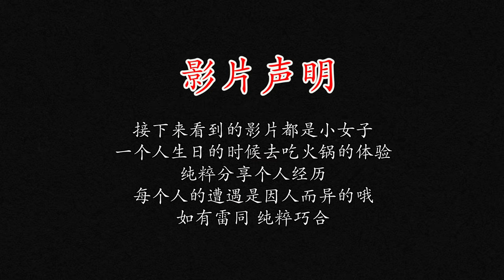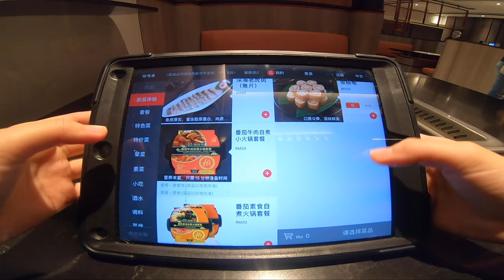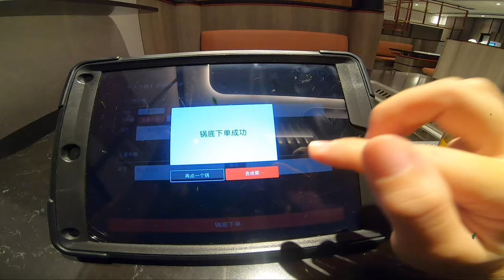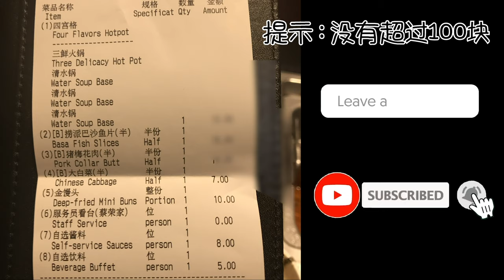【如何反击海底捞】2020年海底捞过生日超级尴尬! 不让服务员唱生日歌+“公开处刑”！分享省钱吃法？【打开字幕+有奖游戏】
在马来西亚海底捞过生日庆生超级无敌尴尬！我先是听到服务员说我的桌号
然后我就鼓起勇气阻止. 结果是？？！！

影片中还有教大家如何可以在#海底捞的餐点中 省省吃哦！（秘诀就是点4宫格的火锅汤底，然后剩下的3格全部都是 放清水 就好叻！！）

【影片时间】
0:00 精彩片段
02:53 大节省小妙招
03:24 个人火锅汤底
05:04 感谢好心人
06:52 服务员异常
07:51 公开处刑
09:36 有奖问答

如果您有疑问，欢迎大家到留言栏目提出您的问题🙆🏻‍♀️ 我会尽快回复！

( - з -)
┏━〇〇 ┓

▶︎ 支持我继续免费拍片分享好康给大家！

▶︎ 想靠Youtube赚钱？免费送你运营Youtube的教程

▶︎ 影片制作器材/软件
‣‣ GoPro 摄影机 ：